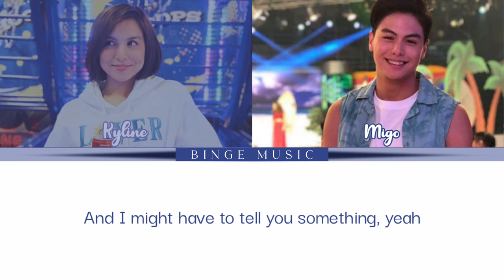I Like Me Better - Kyline Alcantara x Migo Adecer | All-Out Sundays (AOS) | Color Coded Lyrics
Kyline Alcantara and Migo Adecer sing "I Like Me Better" on All-Out Sundays